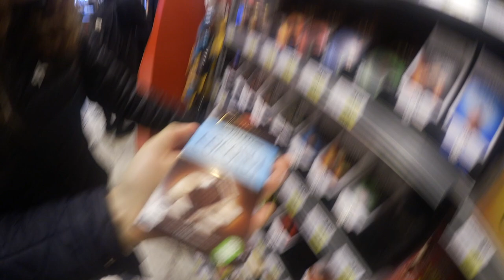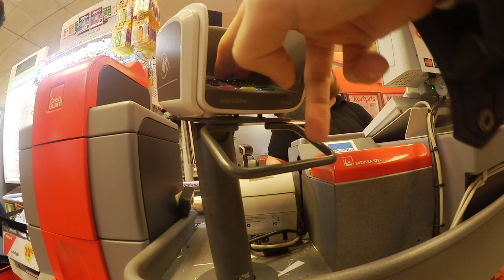Vloggveckans slut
Tja tja, nu får ni ta del utav sista vloggen som är en fyllevlogg dock blev det inget mer filmat resten av kvällen för jag glömde bort men ni får ju en liten inblick  iallafall ;)

Ni kan nå mig på ^^ :
Blogg: Fredrikstenberg.se

Videon är filmad med : Sony a77 eller min olympius pen epl-7
Redigerad i: Final cut pro
Mikrofon: Minolta CG-1000

Musik komme ifrån:
Kategori